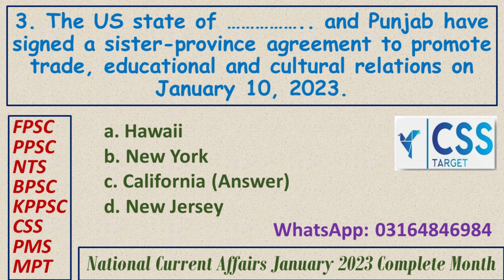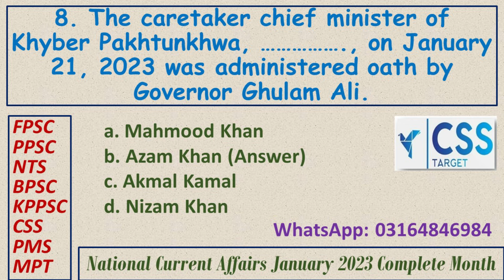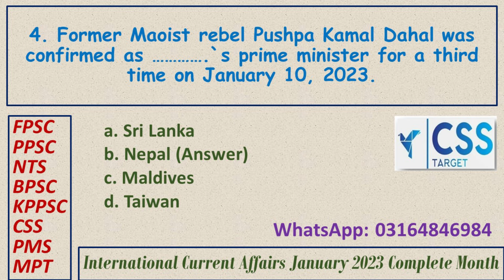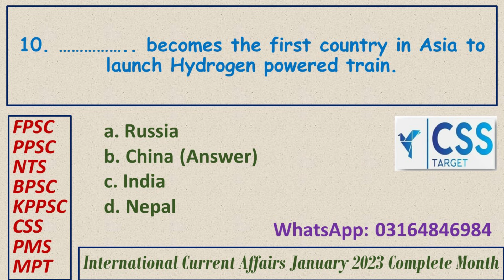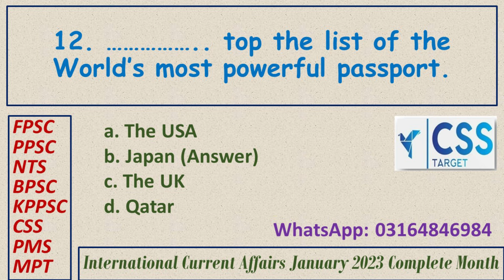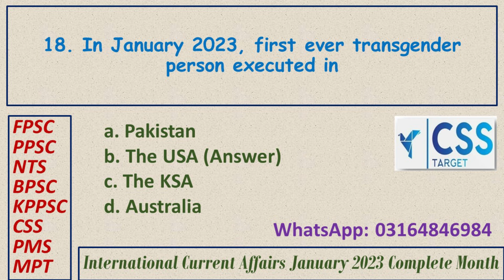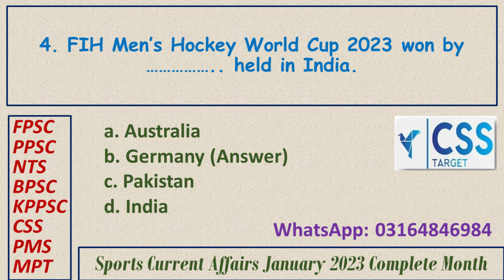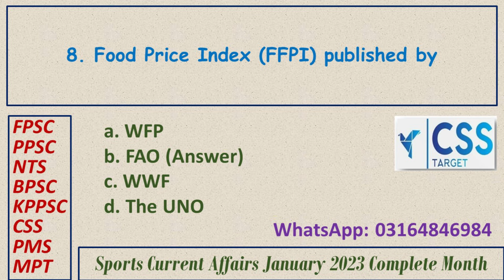Current Affairs MCQ'S | January 2023 Complete Month MCQ'S | FPSC | MPT | PPSC | CSS | PMS